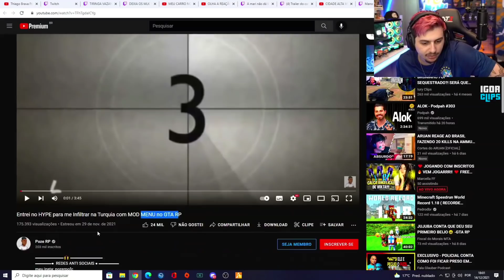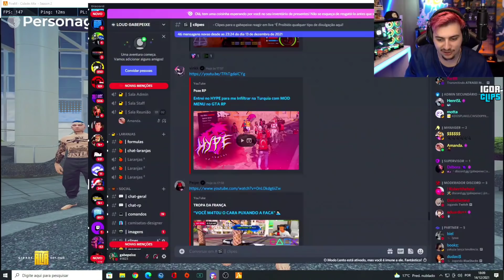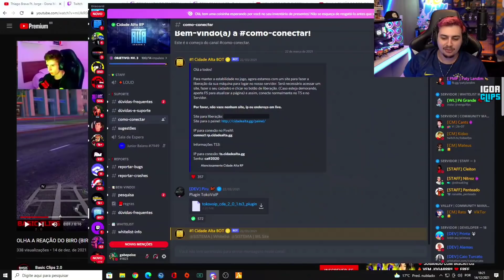GABE REAGINDO AO POZE RP INVADIU O HYPE E O CDA | DEFANTE R@UBOU E ATR*PELOU COM A AMBULÂNCIA | BAN?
📌 MELHORES CLIPS DO CIDADE ALTA - GTA RP 📌

       👀 AQUI VC FICA LIGADO AOS MELHORES CORTES 👀

🍊CASO VC PERDEU A LIVE. NÃO SE PREOCUPA🍊

✅ SIGA OS STREAMERS

GABE VOCÊ E FODA 😍❤️

                        🔴🔴DIREITOS AUTORAIS🔴🔴

🔴Se algum vídeo seu foi usado indevidamente, NÃO DENUNCIE ou de STRIKE no CANAL, entre com contato pelo insta (@igorclips7) que o mesmo será removido imediatamente, espero a sua compreensão.🔴